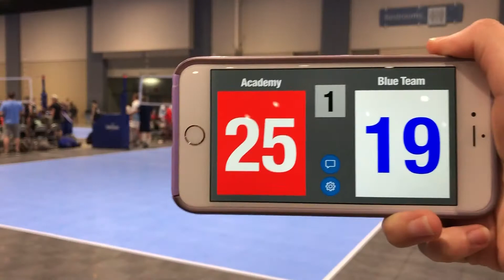ACAD Richmond Saturday Match 1